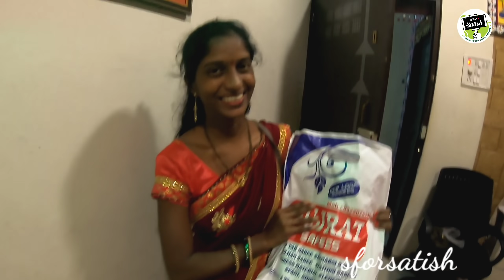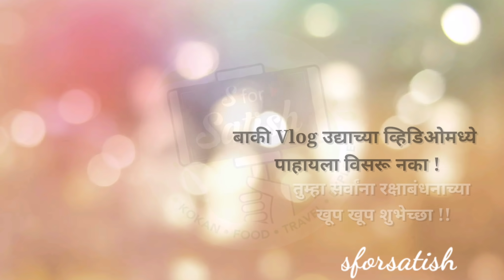प्रांजू आणि प्रदनूची रक्षाबंधन 😍 | आम्ही चाललो बहिणीकडे - Panvel (Navi Mumbai)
प्रांजू आणि प्रदनूची रक्षाबंधन 😍 | आम्ही चाललो बहिणीकडे - Panvel (Navi Mumbai) आज रक्षाबंधन आहे. आम्ही रक्षाबंधन करायला बहिणीकडे वडाळा येथे गेलो होतो. प्रांजुने प्रदनुला राखी बांधून हा बहीण भावाचा सण रक्षाबंधन साजरा केला. माझ्या दोन बहिणी आहेत. माझ्या बहिणींनी बांधलेली राखी, आम्ही साजरी केलेलं रक्षाबंधन याचा हा व्हिडीओ आहे. आमचा पनवेल ते वडाळा पर्यंतचा प्रवास आहे. हा व्हिडीओ आवडल्यास लाईक, शेअर आणि कमेंट करायला विसरू नका.

टेलेग्रामवर संपर्क करण्यासाठी इथे क्लीक करा.